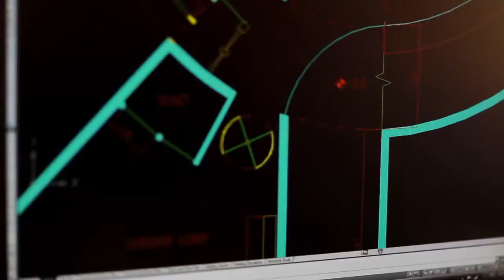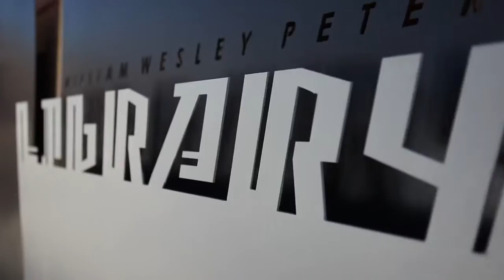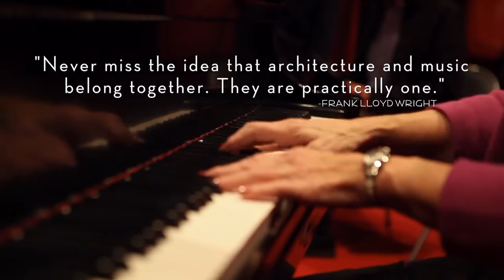An Overview of The Frank Lloyd Wright School of Architecture.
The Frank Lloyd Wright School of Architecture provides the foundations for creative, cooperative, and independent persons in architecture through active experiential learning. for more information.

The Frank Lloyd Wright School of Architecture was formally initiated in 1932 when twenty-three apprentices came to live and learn at Taliesin. The sources of this educational philosophy have roots that go back much further than the '30s. The program of the School, while remaining remarkably true to its heritage, has evolved through experience and the need to address changing times.